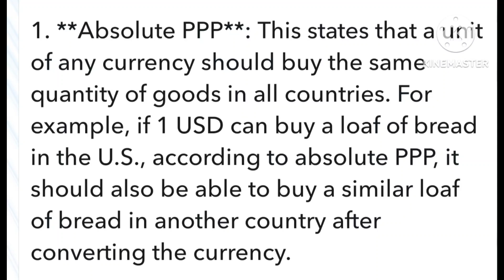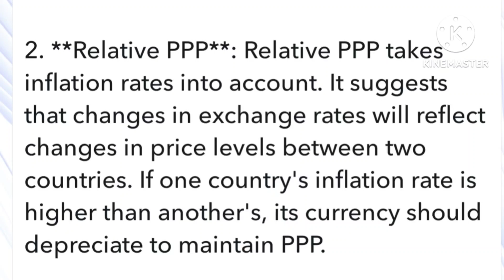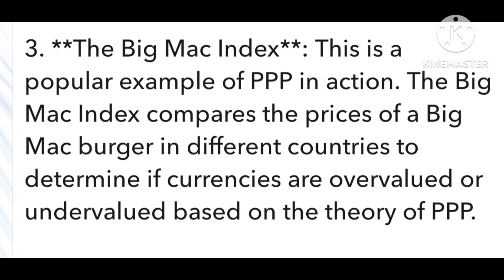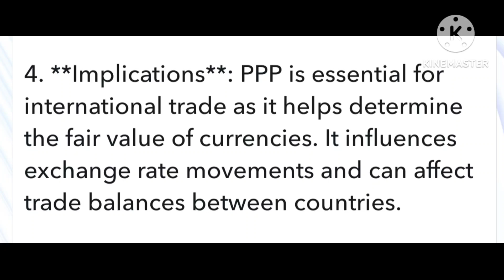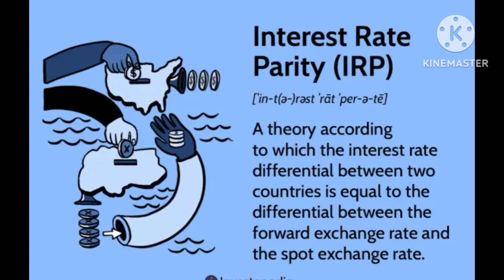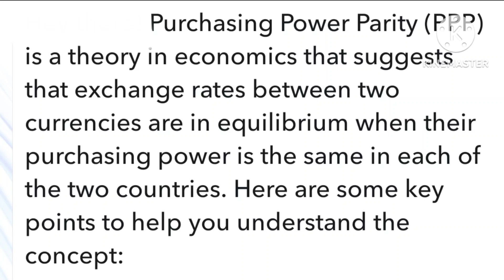Purchasing power parity ( International financial management notes) Unit 2